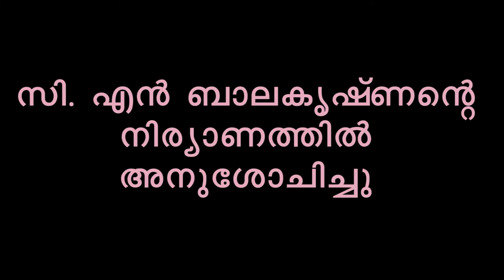സി. എൻ. ബാലകൃഷ്ണനെ അനുസ്മരിച്ചു